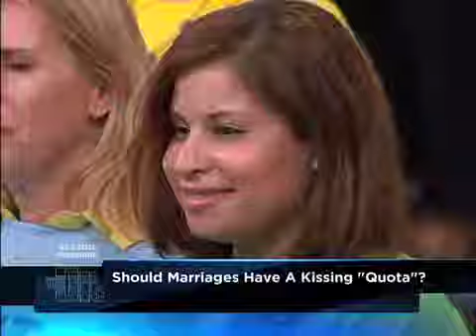Dr. Travis and Dr. Sears Big Announcements Medical Course